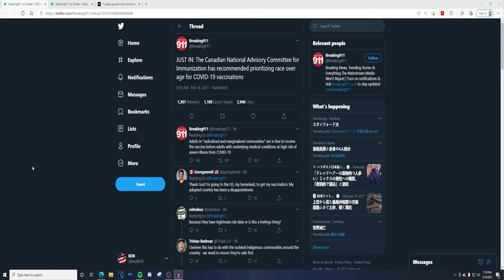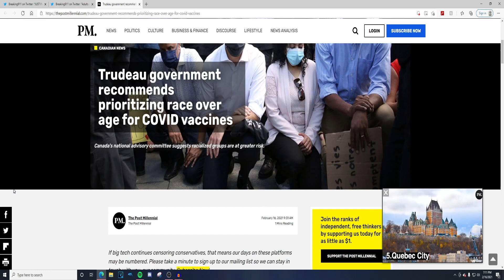Canada To Base Vaccine On Race | I Hate This Planet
Videos Everyday At 10 am EST